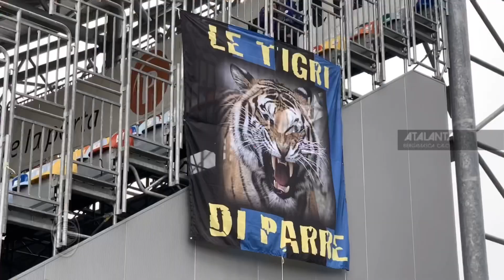20ª Serie A TIM | Frosinone-Atalanta, il film della partita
L'Atalanta si aggiudica nettamente il lunch match della 20ª giornata-1ª del girone di ritorno della Serie A TIM: al Benito Stirpe i nerazzurri si impongono 5-0 sul Frosinone. Apre le marcature il difensore Gianluca Mancini, al 5° gol in questo campionato, e poi si scatena Duván Zapata che realizza quattro gol e tanti record. Quella di Frosinone è anche la partita dell'esordio in A per Arkadiusz Reca ed il giovane prodotto del vivaio Dejan Kulusevski. Il tutto davanti ad oltre 700 tifosi atalantini in viaggio in piena notte per raggiungere il capoluogo della Ciociaria.